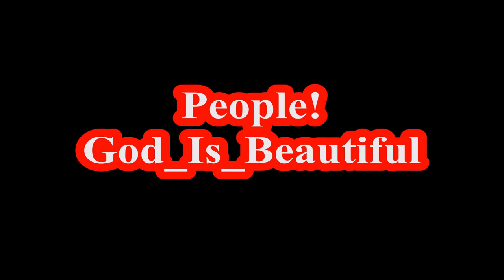Beautiful rock, Hands of God make me happy!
If you see the works of the Holy hand of God then why are you sad you wretch!